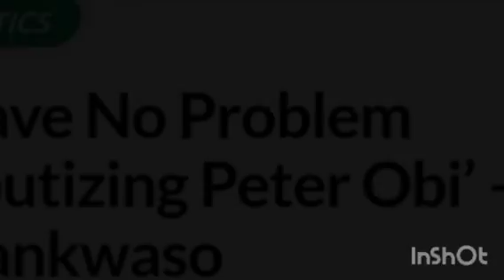JUST- IN! TINUBU IN TRØÜBLË, KWANKWASO SPEAKS ON DEPUTIZING PETER OBI IN 2027